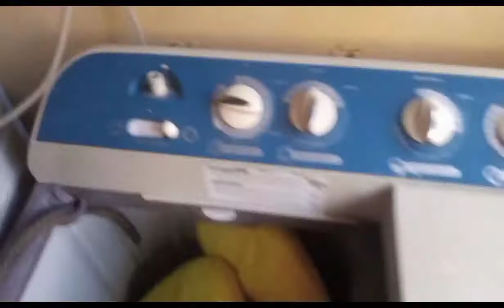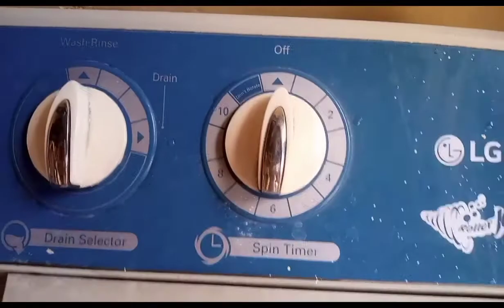"GAWAING BAHAY NG ISANG MAPAG ARUGANG AMA" Part 3.